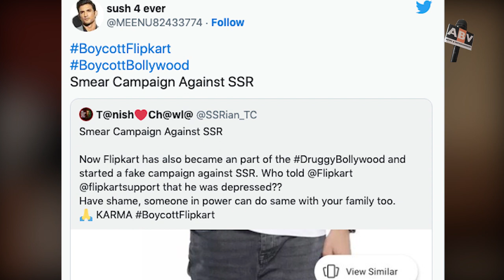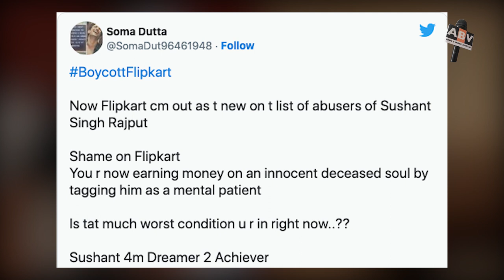Sushant Singh Rajput's Fans Slam 'Depression Is Like Drowning' T-shirt On Flipkart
Sushant Singh Rajput fans have criticised Flipkart for ‘cheap marketing’ after the e-commerce website reportedly started selling a T-shirt with a photo of the late actor. In photos shared on social media, the T-shirt has a message that read ‘Depression is like drowning’. On Tuesday, Boycott Flipkart began trending on Twitter after a fan shared a photo of the ‘depression’ slogan T-shirt with Sushant’s photo.